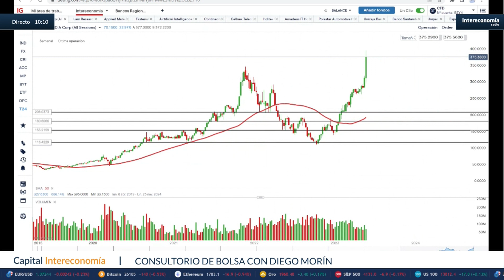"Con Nvidia vamos tarde"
Diego Morín, analista de IG España, analiza en el consultorio de Bolsa de Capital Intereconomía el aspecto técnico de Nvidia y de ASML Holding.